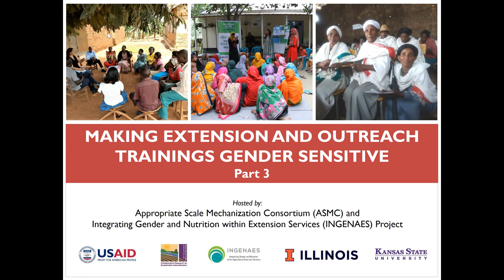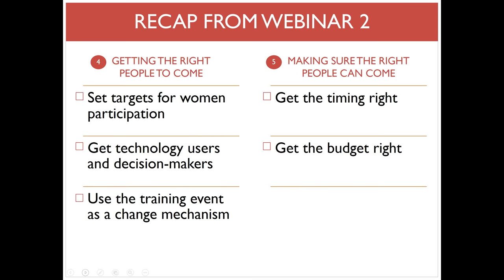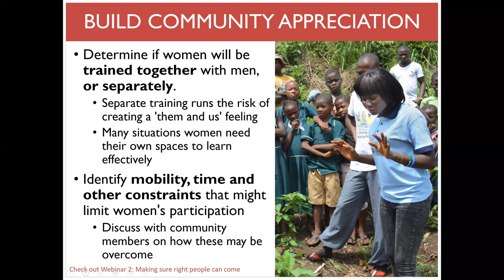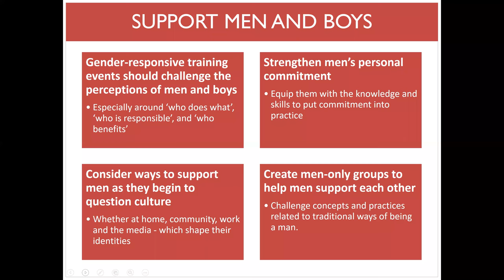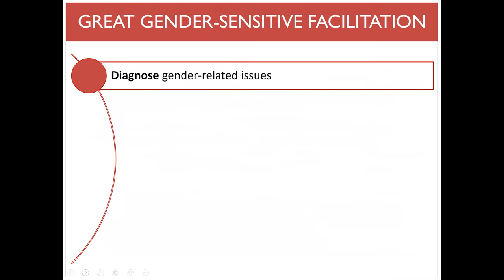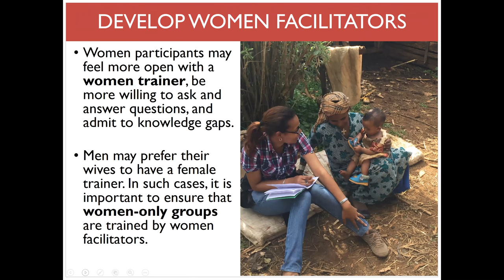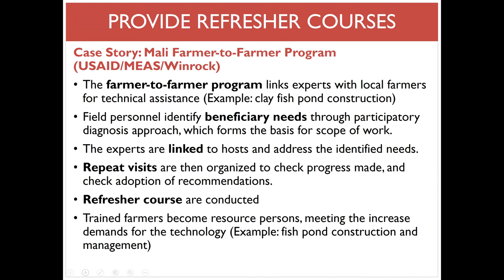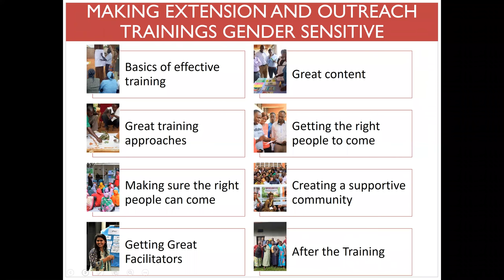Making Extension and Outreach Trainings Gender Sensitive - Part 3: Great Facilitation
"Making Extension and Outreach Trainings Gender Sensitive" is a three-part webinar hosted by the Appropriate Scale Mechanization Consortium (ASMC) and the INGENAES project at the University of Illinois at Urbana-Champaign. Learn how to create and facilitate trainings where women and men are fully informed about production, process, and tech options.